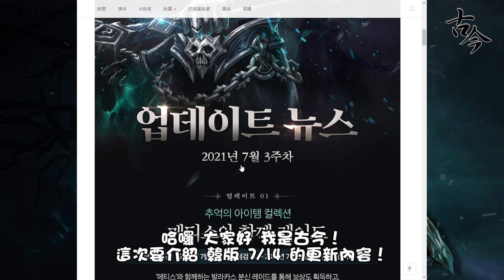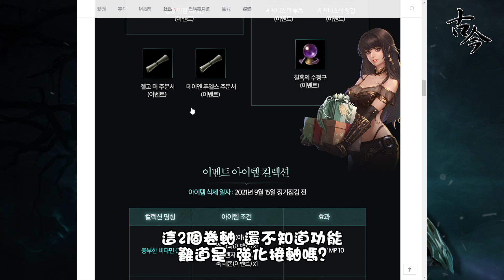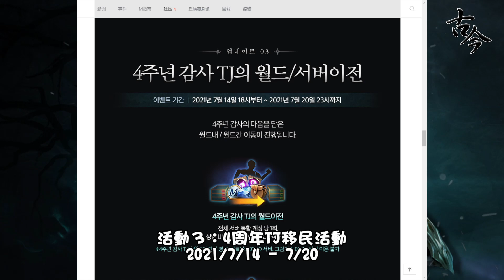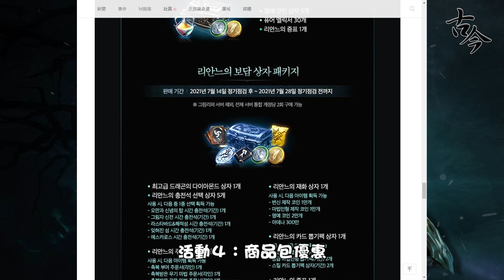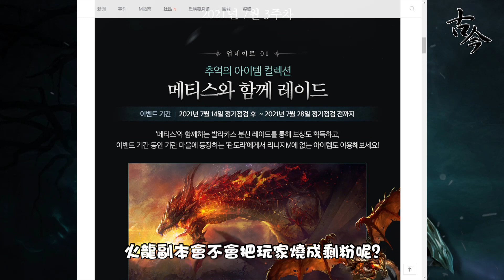《天堂M》韓版7/14更新內容搶先看 (挑戰火龍、潘朵拉收藏、TJ移民)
古今小教室的天堂M平台：
帳號：@tkz7344k